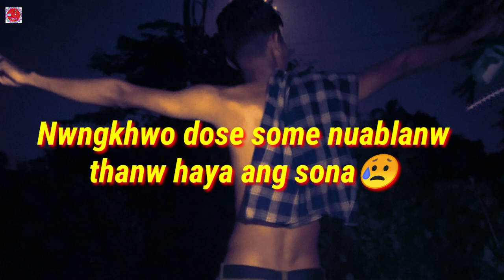New bodo video WhatsApp status 2021😭😭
hii lwgwfwr Madi jadg cmn klmna khwnthalaidw

Thanks. All my frd